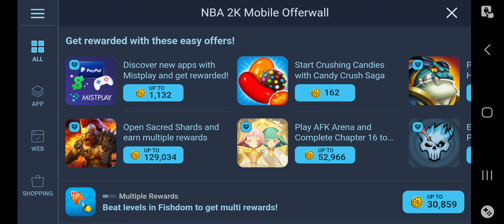(pt 3/50) playing a game that is called: NBA 2K mobile from google playstore on (07/19/2023)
Welcome back to another episode of playing a game that is called: NBA 2K mobile from google playstore.